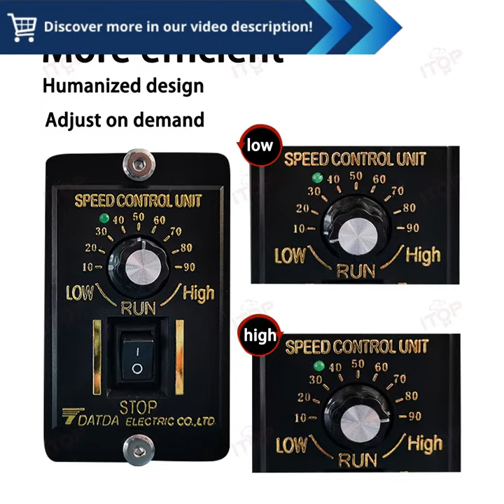2023 Shockwave Therapy Machine | Body Back Massager | Pain Relief Massager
"ITOP Chocolate Ball Maker Chocolate Coating Machine Chocolate Icing Machine Polishing/Rounding/Coating/Drying Food Processor :

ITOP Chocolate Ball Maker Chocolate Coating Machine Chocolate Icing Machine PolishingRoundingCoatingDrying Food Processor The Ultimate Chocolate Crafting Companion

Summary
Discover the ultimate solution for your chocolate crafting needs with the ITOP Chocolate Ball Maker This versatile machine offers a comprehensive range of functionalities enabling you to create and coat chocolate balls round and polish them and even dry them efficiently Its userfriendly design and innovative features make it an ideal choice for both home and commercial use

 Versatile Performance
     Create perfectly round chocolate balls of various sizes ranging from 1535mm in diameter
     Coat the chocolate balls with precision ensuring an even and smooth coating every time
     Polish and round the chocolate balls to achieve a professional finish enhancing their overall appeal
     Dry the chocolate balls efficiently ensuring they are ready for packaging and storage
 UserFriendly Design
     Intuitive control panel with clear indicators and easytounderstand instructions
     Adjustable temperature settings to accommodate different types of chocolate and desired consistency
     Transparent viewing window allows for constant monitoring of the chocolatemaking process
     Detachable parts for effortless cleaning and maintenance
 Durable Construction
     Highquality stainless steel housing and foodgrade materials ensure longevity and hygiene
     Industrialgrade motor delivers reliable performance even during extended use
     Sturdy construction withstands the demands of a busy kitchen environment
 Wide Range of Applications
     Ideal for making chocolate truffles bonbons cake balls and various other confectionery treats
     Perfect for home use bakeries chocolate shops and restaurants
     Suitable for creating unique chocolate gifts and decorations for special occasions

Enhance Your Chocolate Crafting Experience
Elevate your chocolatemaking skills with the ITOP Chocolate Ball Maker Its versatility userfriendly design and durable construction make it an indispensable tool for any chocolate enthusiast Create delightful chocolate confections with ease and impress family friends or customers with your culinary creations Experience the joy of chocolate crafting with ITOP